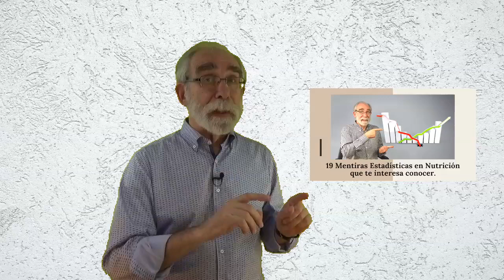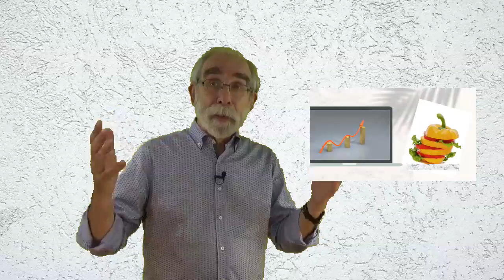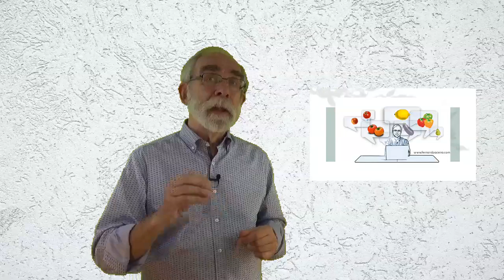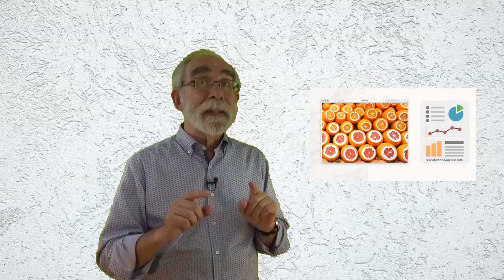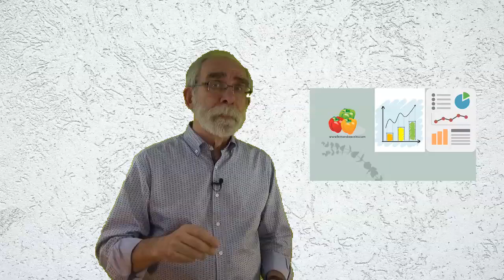19 Mentiras Estadísticas en Nutrición que te interesa conocer. 💥⚠️🔐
19 Mentiras Estadisticas en Nutricion que te interesa conocer no es un artículo sobre matemáticas, ni sobre teorías estadísticas complicadas:
Éste artículo es para evitar que te engañen.
Las mentiras estadísticas en nutrición son la mejor manera de manipularte, porque es muy fácil hacerte creer que las cifras encierran la verdad absoluta. Una vez que te lo creas, será fácil hacerte caer en una cadena de engaños.
Disraeli, el que fuera primer ministro británico en el siglo XIX, decía que hay tres tipos de mentiras: las mentiras normales de las que te hablé en los artículos de los bulos, las grandes mentiras de las que te hablé en el articulo sobre la globalización y dieta saludable y las mentiras estadísticas que son las más poderosas.

Disraeli, el que fuera primer ministro británico en el siglo XIX, decía que hay tres tipos de mentiras:

    - las mentiras normales de las que te hablé en los artículos de los bulos.
    - las grandes mentiras de las que te hablé en el articulo sobre la globalización y dieta saludable.
   - las mentiras estadísticas que son las más poderosas.

  19 mentiras estadisticas en nutricion que te interesa conocer.

Índice

    1ª No tener en cuenta “todas las variables” que pueden influir en un estudio alimentario:
    2ª Aplicar o elegir herramientas estadísticas inadecuadas:
    3ª No considerar el efecto placebo de los mal llamados alimentos milagrosos:
    4ª Hacerte creer que cuando ocurren dos hechos al mismo tiempo, uno de ellos es la causa del otro. Es algo que se hace con frecuencia con los mal llamados alimentos milagrosos.
    5ª. No distinguir entre causa necesaria y causa suficiente.
    6ª. Asociar varios estudios que son poco demostrativos y tratar de hacernos creer que la suma de todos ellos les da una autoridad que no tienen.
    7ª. Decir que la excepción confirma la regla cuando en realidad la anula.
    8ª. Dar por sentado que si una información proviene de la autoridad tiene que ser cierta.
    9ª. Creer que algo es cierto porque todo el mundo lo dice.
    10ª. Para solucionar un problema complicado, se suele buscar una explicación simple, directa y errónea.
    11ª. Afirmar que hay alimentos milagrosos basándose en estadísticas no contrastadas con la experimentación.
    12ª Decir que cuando no encontramos la causa de algo, posiblemente sea genética.
    13ª No distinguir entre riesgo absoluto y riesgo relativo.
    14ª Dar a conocer el consenso de un grupo de expertos sobre determinado tema.
    15ª Los estudios controlados aleatorios son el estándar clásico para evaluar los beneficios de una dieta.
    16ª Equiparar lo que tiene importancia estadística con lo que tiene importancia clínica.
    17ª Cuando diferentes estudios difieren, se tiende a dar más valor a los resultados positivos.
    18ª Dar preferencia a lo políticamente correcto es un error.
    19ª La forma en la que está redactado un estudio científico da pistas sutiles sobre los autores y la intención que se esconde tras sus conclusiones.